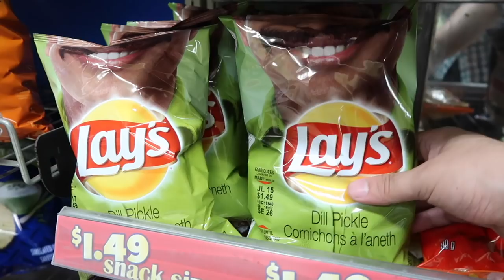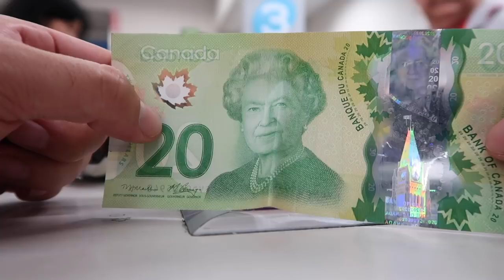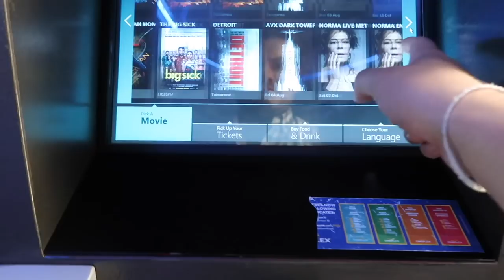PROBANDO las PAPITAS MAS EXTRAÑAS en CANADA | Benshorts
HOY exploraremos los mercados, tiendas chinas, supermercados y hasta farmacias de Toronto en una gran búsqueda, la búsqueda por los sabores MAS RAROS, UNICOS Y NUNCA ANTES DE VISTOS DE PAPITAS, luego las compraremos y las probaremos ¿vienes?

Tratemos de pasar los 7,000 likes !

2- Quiero regalarte $30 de descuento en cada uno de tus primeros 3 viajes Uber. Para aceptar, usa el código xfeoi y regístrate.Detalles
3- ¿Tienes hambre? Obtén $40.00 de descuento en tu primer pedido con Uber Eats con mi código: eats-xfeoi.
4- Este cupón es por $595 de descuento en tu próximo viaje :)
5- $600 EN RAPPI: Descarga la app y activa mi código hector54650